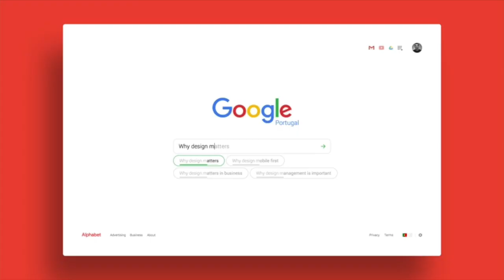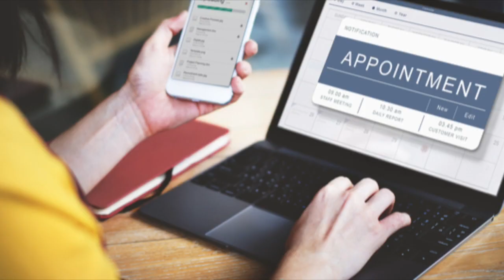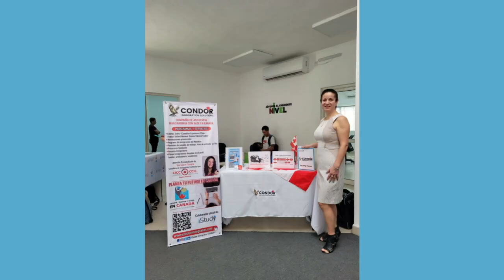Intro Escarly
Escarly Yanez es consultora de migración certificada y partner oficial de iStudy